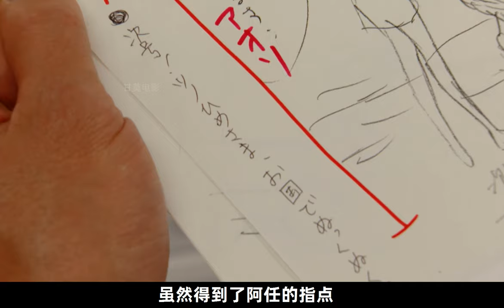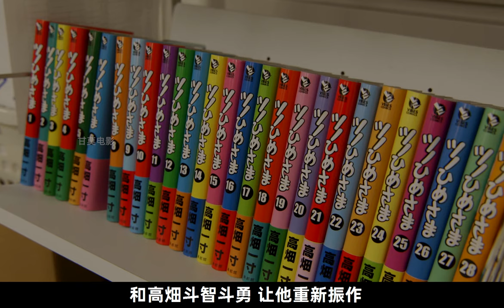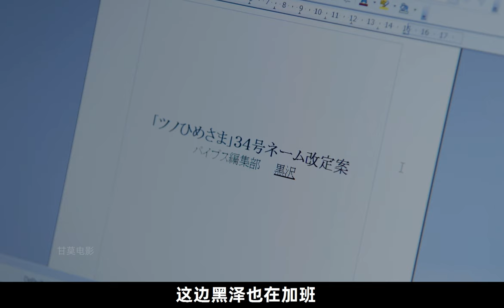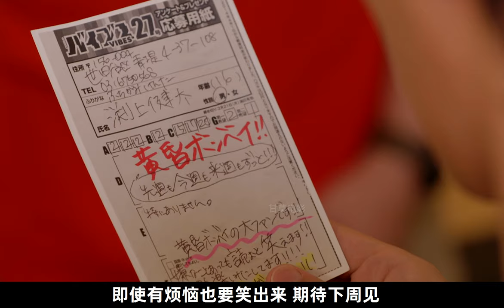当一个人努力的时候，身上的光也会照亮别人《重版出来！》第三集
女孩第一天面试，就把老板打了
《重版出来！》是日本TBS电视台2016年播出的电视连续剧，由土井裕泰、福田亮介、冢原あゆ子执导，野木亚纪子编剧，黑木华主演，于2016年4月12日首播。
该剧改编自松田奈绪子的同名漫画，讲述了新人漫画编辑在出版业界奋斗的故事。
导演土井裕泰、福田亮介、塚原あゆ子